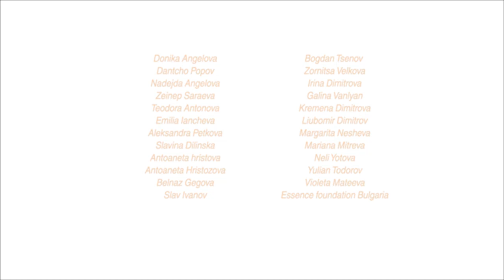Maria Popova - Hymn to the Universe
Hymn to the universe

Музика, текст и изпълнение - Мария Попова
Арфа - Росица Милевска
Оперен глас - Калина Вачкова

Огромна благодарност към:
Минко Ламбов за безусловната грижа и съдействие при създаването на звукозаписния проект
Мария Илиева, за подкрепата за продуцирането на видеоклипа

Огромно уважение към моя фантастичен творчески видео екип:
Мартин Луканов,
Иво Илиев,
Марио Балабанов,
Михаил Георгиев.

Дълбока благодарност към най-великолепния стилист на коси - анжела Луканова
И към единствения по рода си мейкъп артист - Иво Живков

Безгранична обич и признателност към Есенс Център България и към всички други великолепни много хора, които участваха в заснемането на клипа.
Създадохме страхотна енергия заедно.
Благодаря ви от сърце!

Music lyrics and performance
Maria Popova
harp - Rossitza Milevska
opera voice - Kalina Vachkova

My infinite Gratitude to:
Minko Lambov, for supporting the audio project work,
and
Maria Ilieva, for supporting the video producing project.

Immense respect to my amazingly creative  video team:
Martin Lukanov,
Ivo Iliev,
Mario Balabanov,
Mihail Georgiev

Deep gratitude to the best Hair Stylist Anjela Lukanova,
and the only one and unique makeup artist ever - Ivo Jivkov

All my love and gratitude to Essence center Bulgaria, and to the many other amazing people, participating in the making process.
We created such an awesome experience and energy together!